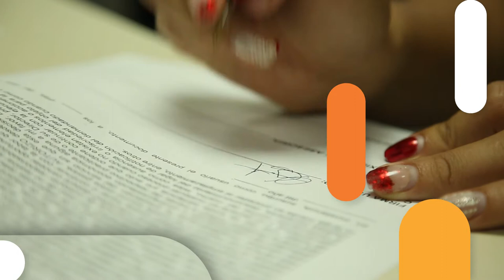Aló, doc [PROMO] Telemedellín